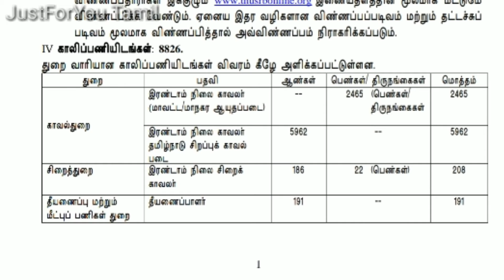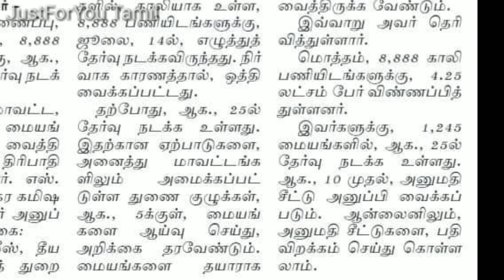இரண்டாம் நிலை காவலர் மற்றும் சிறை காவலர் பதவிக்கான எழுத்து தேர்வு தேதி அறிவிப்பு